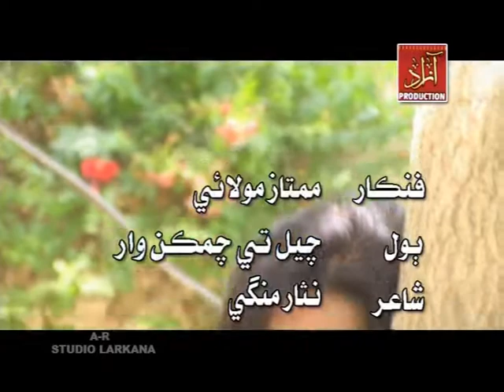Kheelh Te Chamkan War - Mumtaz Molai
Song Title - Kheelh Te Chamkan War
Singer - Mumtaz Molai
Released By - Azad Production